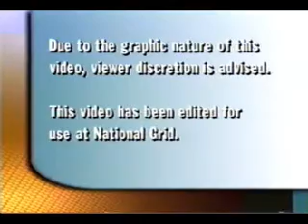first responder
fireman gets electrocuted in bucket responding to fire because lines were not de-energized